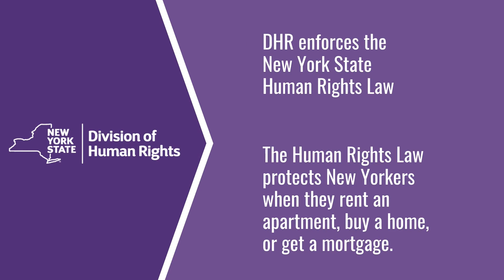Fair Housing in New York State - Know Your Rights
Learn about your rights to fair housing in New York State by visiting